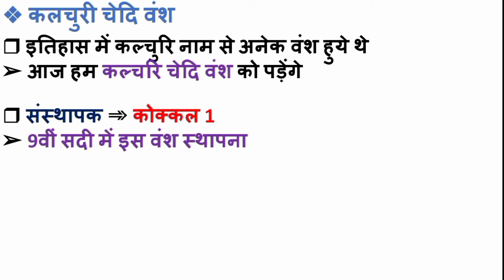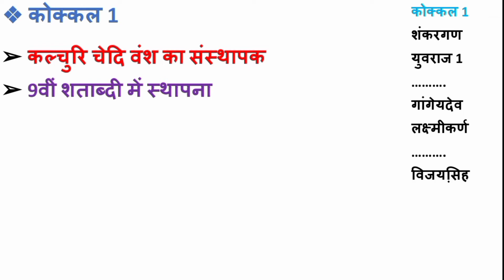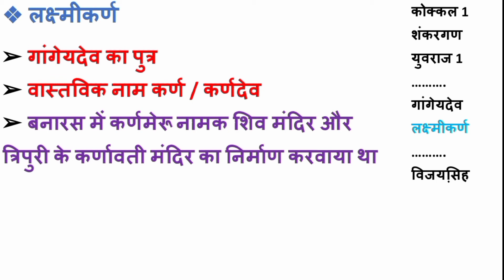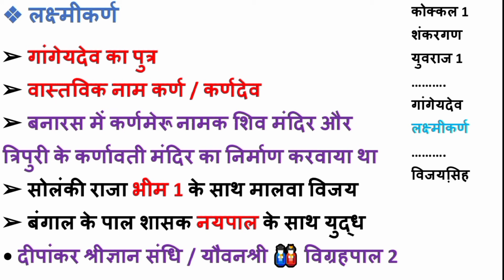Ancient History । कल्चुरि चेदि वंश । कल्चुरि के चेदि वंश का इतिहास । कल्चुरि वंश । चेदि वंश